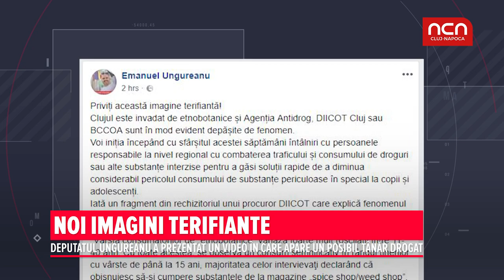noi imagini cu drogati 15 mai 2018